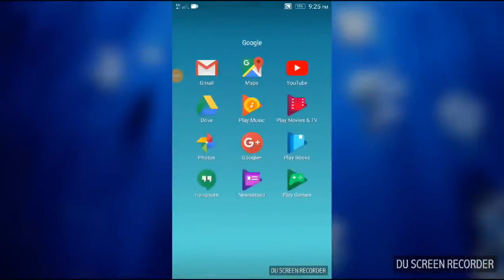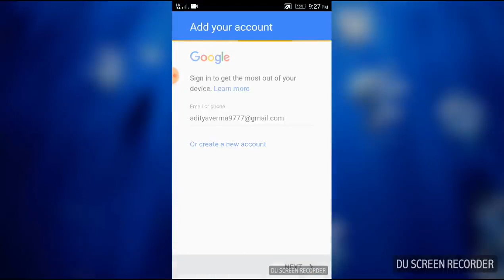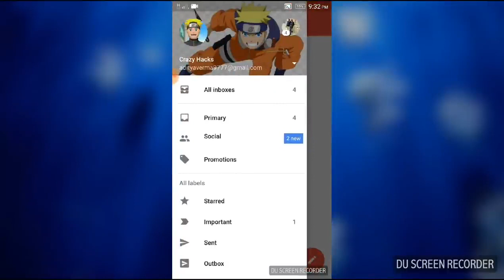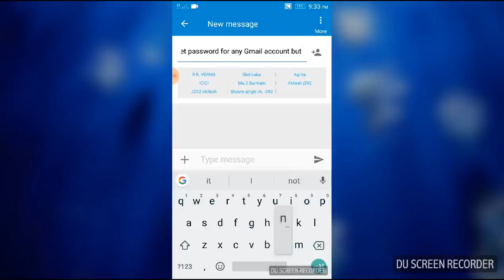How to hack Gmail Account Clearly ?? please see this video || 100% proved || You got your solution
This video is made for an educational purpose only.

Unlock the truth behind hacking Gmail accounts with our latest tutorial, where we unveil a new method that sheds light on the startling reality of Gmail hacking. Delve into the world of cybersecurity as we explore the intricacies of hacking, providing insights into the vulnerabilities of Gmail accounts and the methods used by hackers to exploit them.

Discover how to hack Gmail accounts quickly and efficiently, while also gaining an understanding of the ethical implications involved. From phishing techniques to Google account recovery strategies, we'll guide you through the process step-by-step, revealing the shocking truths along the way.

Join us as we navigate the complexities of Gmail hacking and empower you with knowledge to protect yourself from potential threats. Don't miss this eye-opening exploration into the world of cybersecurity and ethical hacking.

(NEW TRICK) How To Hack Quickly Gmail Account - Shocking REALITY Explained

This video is only for educational purposes.Hello friends I am back with a new video for my channel crazy hacks so plz watch my video and enjoy and don't forget to send comments and subscribe my channel